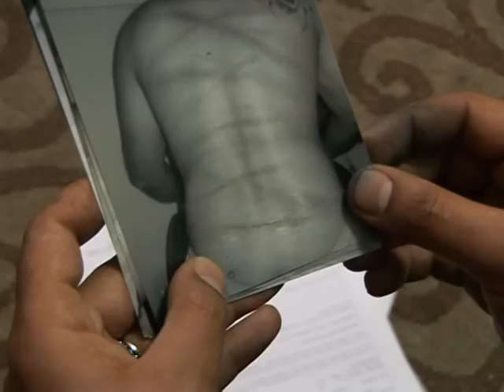Iran's political exiles find refuge in Turkey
Nearly a year on from the disputed re-election of Mahmud Ahmadinejad, some Iranians continue to oppose the results of last June's poll. The repressive measures meted out to these opponents has driven some out of the country altogether. Many have found refuge in Turkey, though not necessarily peace. AFPTV went to meet some of Turkey's Iranian refugees. Duration: 02:30.